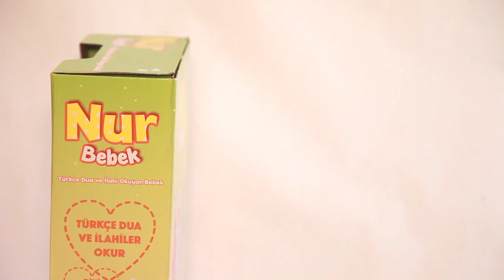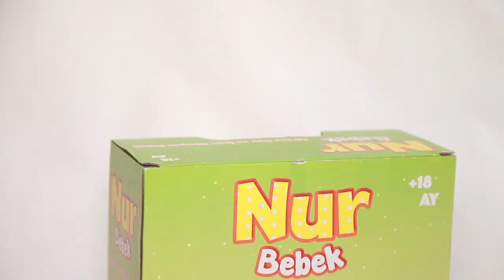Birlik Oyuncak Nur Bebek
Nur Bebek

Ürün Açıklaması

*Dua Okuyan İlahi Söyleyen Nur Bebek Oyuncak Bebek

*Dua okuyan nur bebek sevimli şirin Et bebek Nur Bebeğin Eline bastığınızda seninle konuşur

*Oyuncak Bebeğin Sağ ayağını sıktığınızda Dua okur

*Sol ayağını sıktığınızda subu hane ve kevser duasını okur.

*Sağ elini sıktığınızda İmanın ve islamın şartlarını söyler

*Karnına bastırdığınızda Fatiha süresini okur

*Türkce ilahi sordum sarı çiçeğe ilahisini söyler

*Ses kalitesi yüksek tecvitli okuyor kaliteli Yumuşak et yüzlü türkce konuşan Nur bebek,

*Farklı kıyafetleri mevcuttur Dua Okuyan İlahi Söyleyen Nur Bebek Oyuncak Bebek 3 yaş Üstüdür